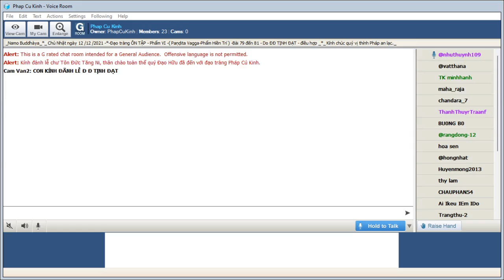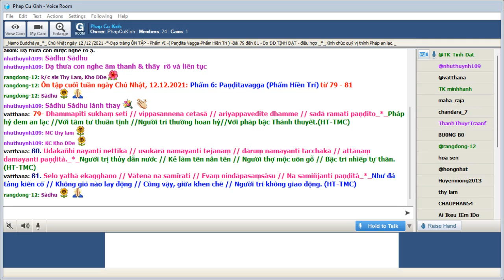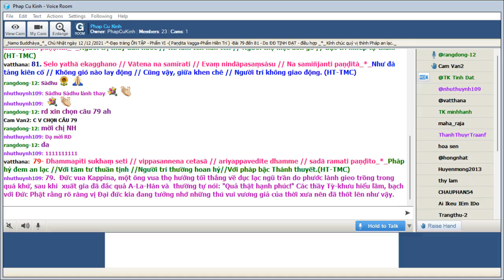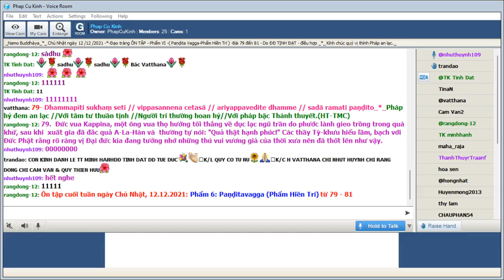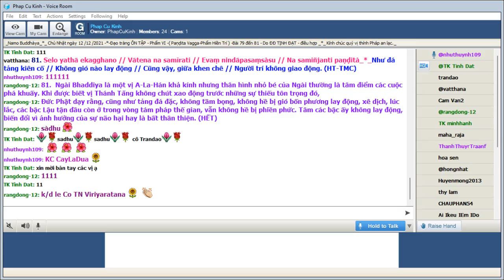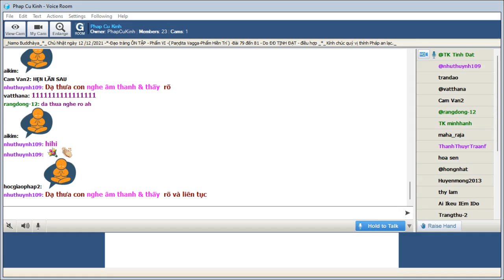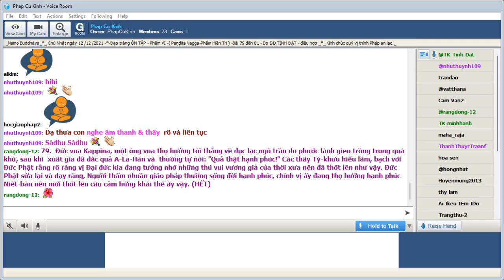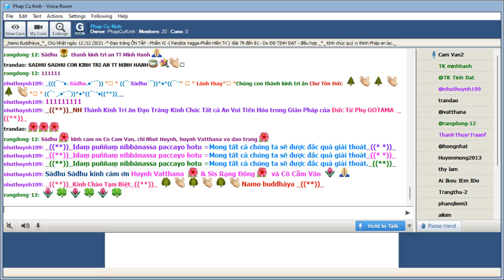Phap Cu Kinh Chủ Nhật Dec 12-2021.ĐĐ Tịnh Đạt hướng dẫn Ôn Bài Pháp Cú Kinh (Buổi 24).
Ôn tập - Phẩm V: BàlaVagga-Phẩm Ngu: từ 79- 81